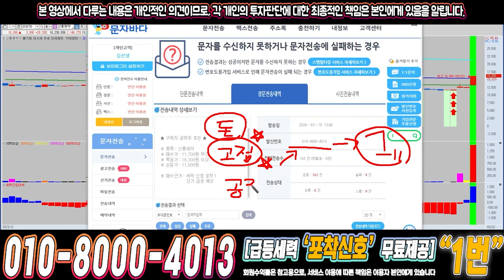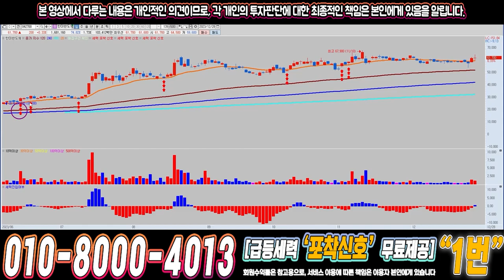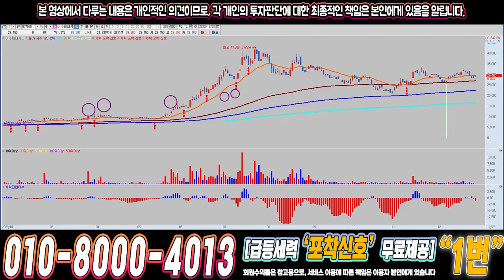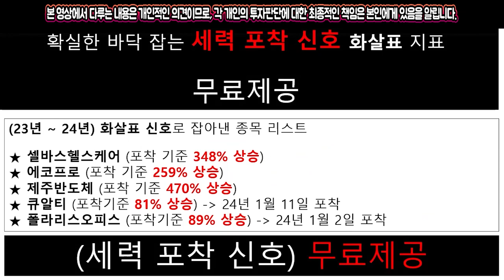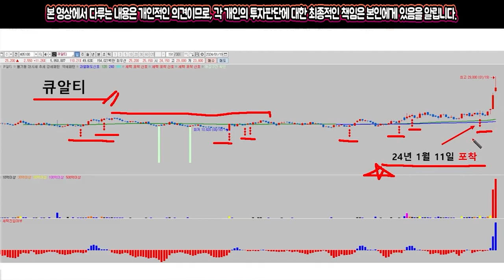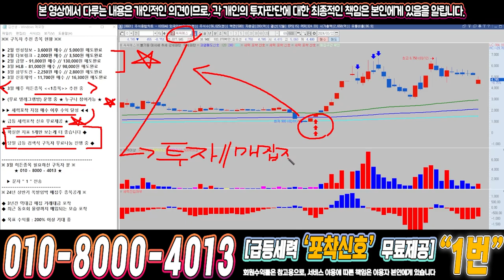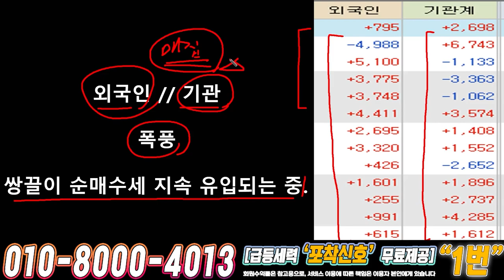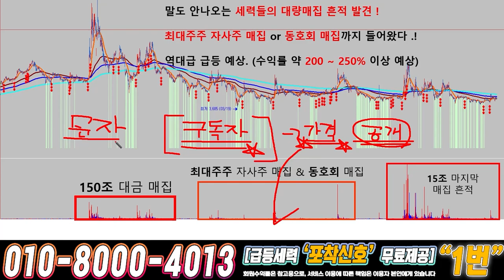씨씨에스 ) 드디어 4월에 큰거하나 옵니다!!